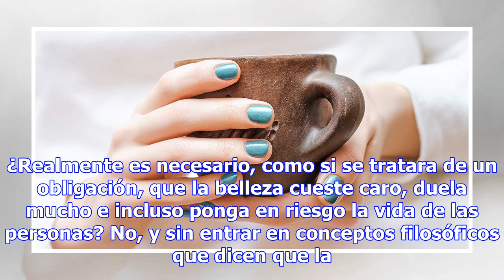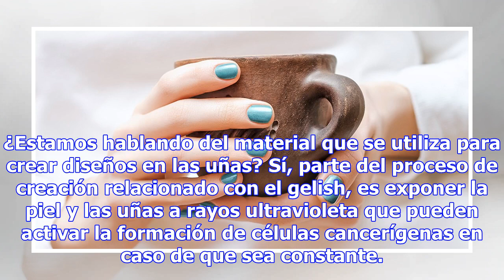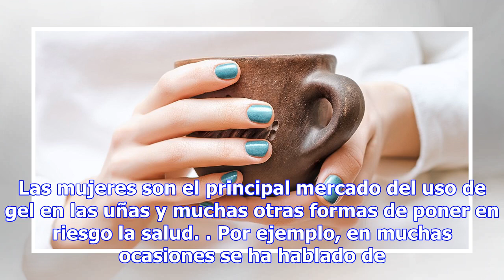IMSS alerta sobre uso constante de gelish como causa de cáncer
¿Realmente es necesario, como si se tratara de un obligación, que la belleza cueste caro, duela much...